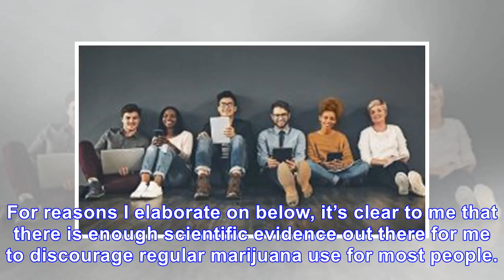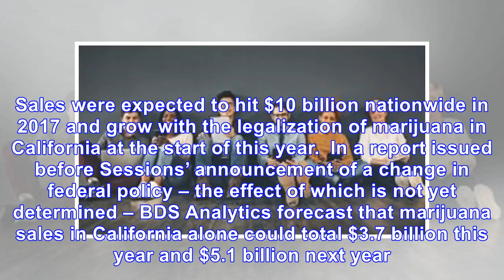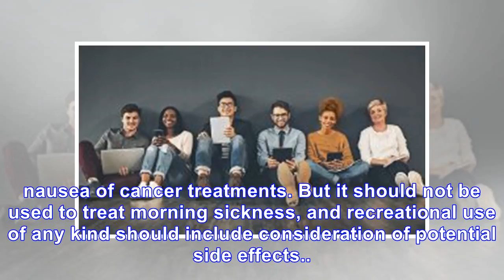Dr. Marc Siegel: Smoking pot routinely may seem harmless but don’t be fooled (even if it’s legal)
Attorney General Jeff Sessions ended an Obama-era policy Thursday that discouraged federal prosecuti...